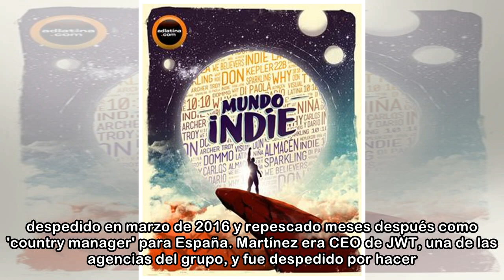La caída del rey Sorrell y el incierto futuro del gigante WPP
WPP, el mayor grupo publicitario del mundo, pone punto (y seguido) en su historia. El pasado domingo, su fundador Martin Sorrell presentó su dimisión tras más de 30 años en el cargo después de una inv...